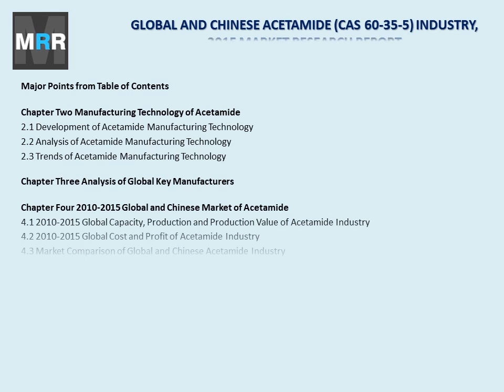Acetamide Market Trends and 2020 Forecasts for Manufacturers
The 'Global and Chinese Acetamide Industry, 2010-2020 Market Research Report' is a professional and in-depth study on the current state of the global Acetamide industry with a focus on the Chinese market. The report provides key statistics on the market status of the Acetamide manufacturers and is a valuable source of guidance and direction for companies and individuals interested in the industry.